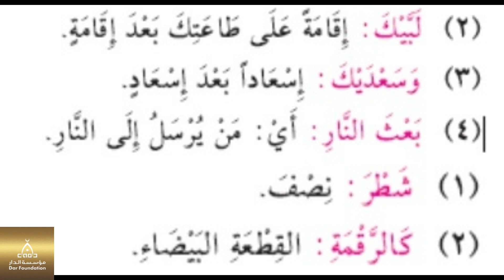159- أخرج بعث النار - الشيخ ياسر الباز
159- أخرج بعث النار - الشيخ ياسر الباز